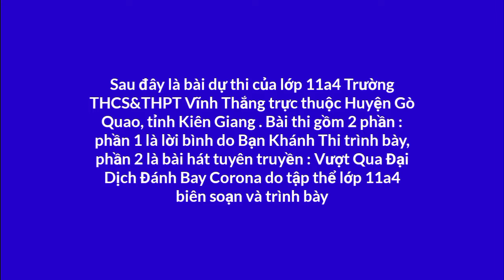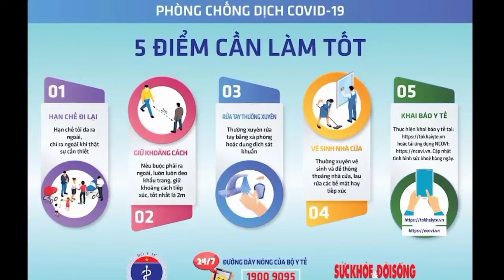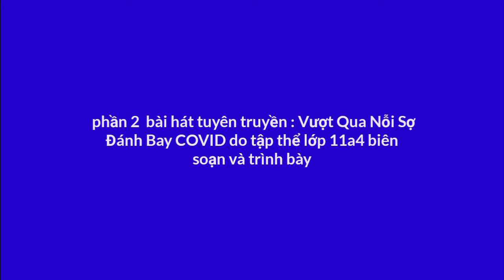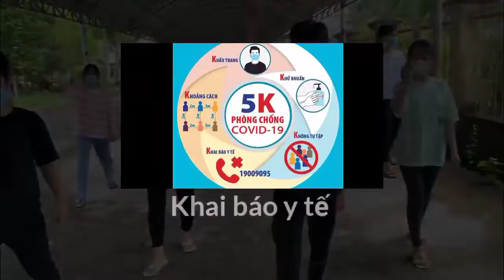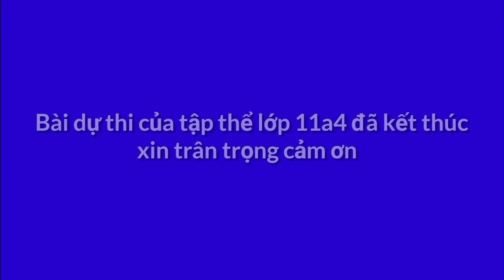Chi Đoàn 11A4, Đoàn trường THPT Vĩnh Thắng cùng “Kiên Giang – Vượt Qua Nỗi Sợ nCoV”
► Cuộc thi sáng tác video clip: Kiên Giang – Vượt Qua Nỗi Sợ nCoV
► Đơn vị tham dự: Chi Đoàn 11A4, Đoàn trường THPT Vĩnh Thắng